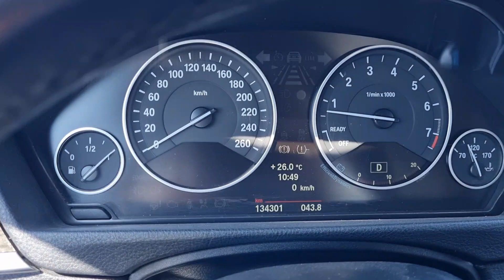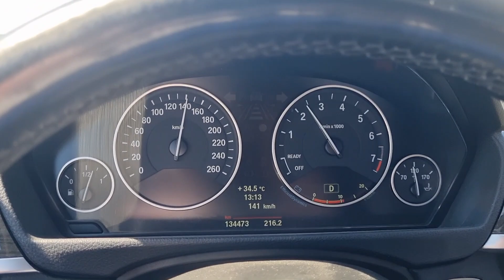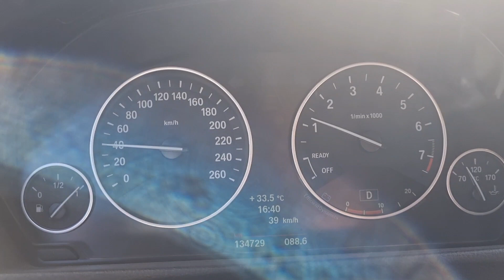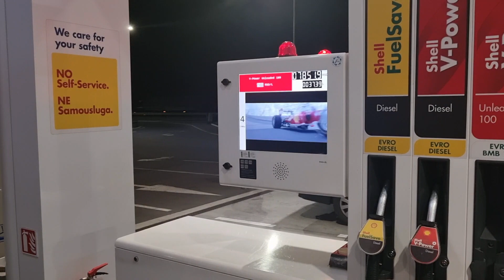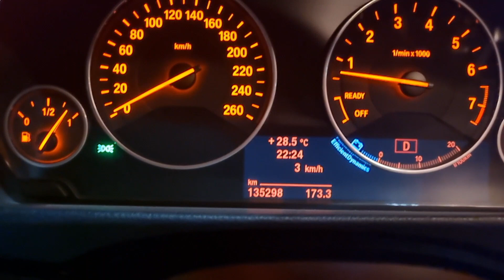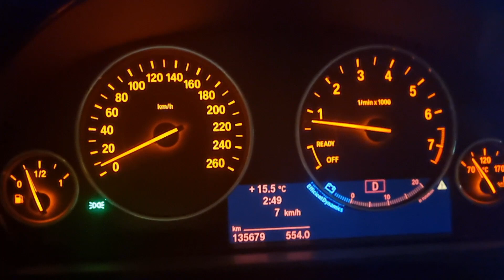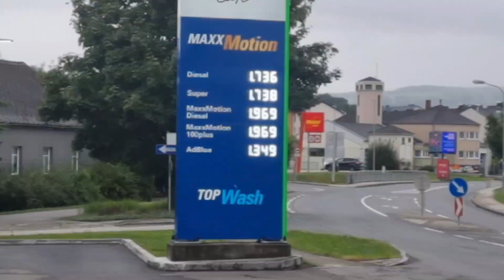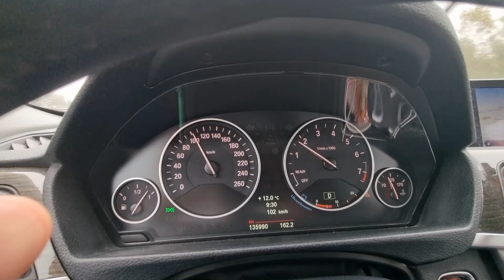Gurbet yolu 2023 Türkiye Hollanda. 200+Km Macar şaşırmış😱Downpipe + Stage1